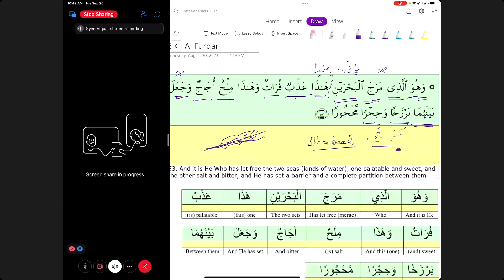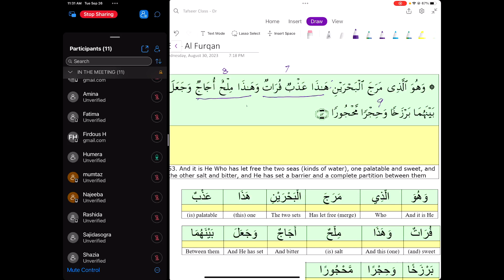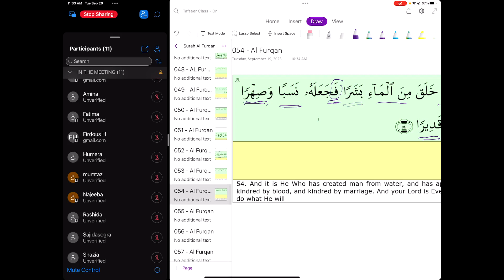Surah Al Furqan - Advanced Grammar - Verse 53 - 55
Advanced Grammar Series of lectures By Dr.  S. Viquaruddin Hasan.

In this lecture Verses 53 - 55 of Surah Al Furqan are discussed…